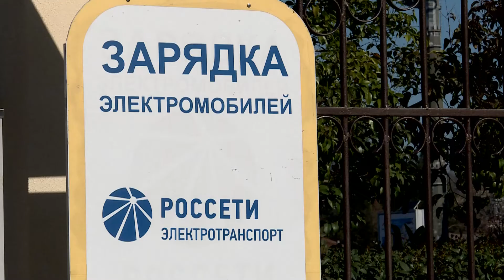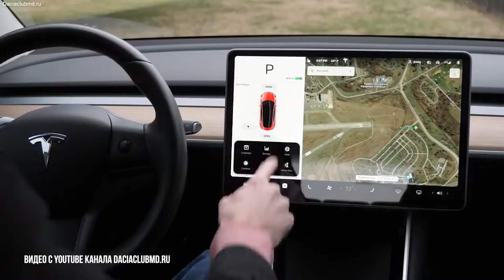Заправки для электромобилей в Сочи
В России продолжится развитие сети заправок для электромобилей. Такое заявление сделали в Минэнерго.
К концу этого года в разных регионах страны появится более 500 новых зарядных станций, а в 2030 году их число вырастет до нескольких десятков тысяч.
Подзарядиться на таких заправках можно будет всего за 20-30 минут. Но, станции для электромобилей это не далекое будущее, они работают и сейчас, в том числе и в Сочи.